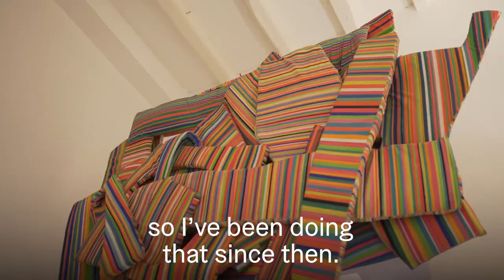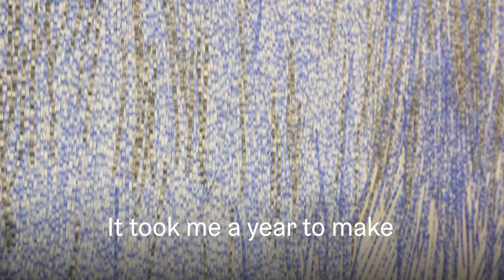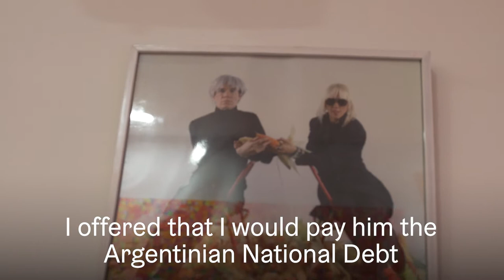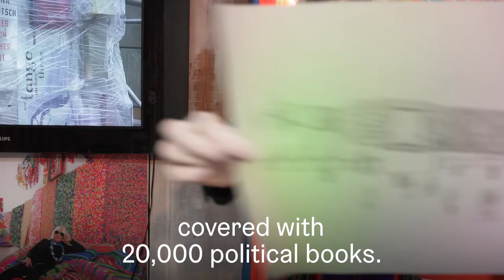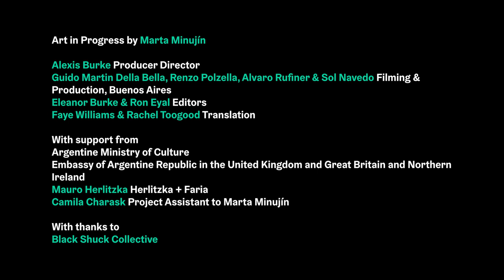Inauguración BIG BEN - MARTA MINUJÍN MIF21 UK